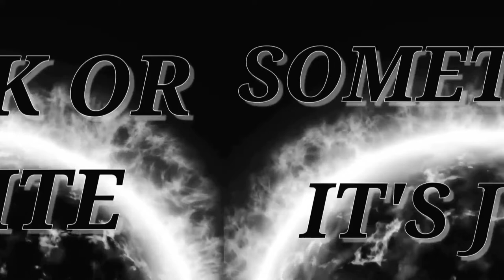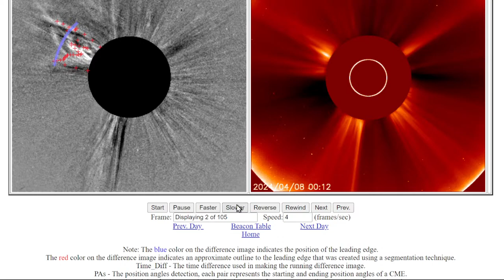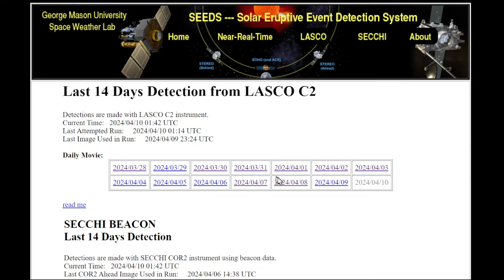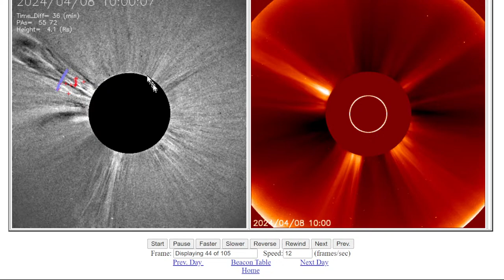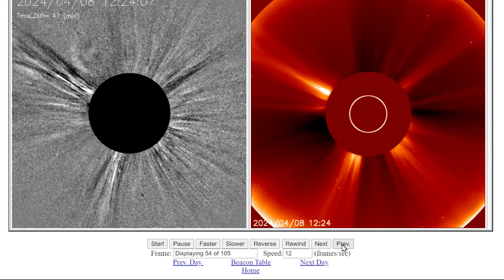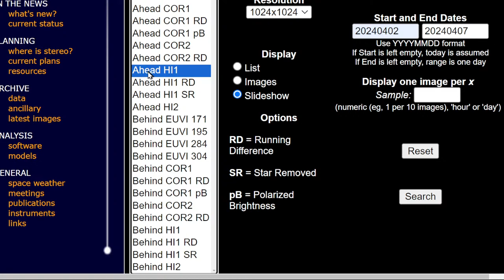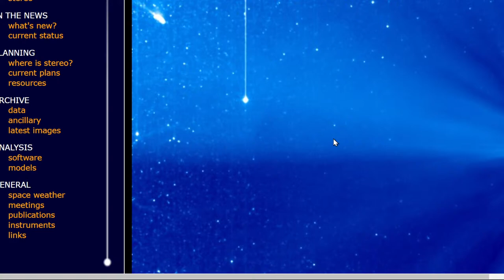SUN HITS DEVIL COMET AND RIPPED ITS COMA AS ANOTHER COMET DIVES AT SUN / STRANGE CME